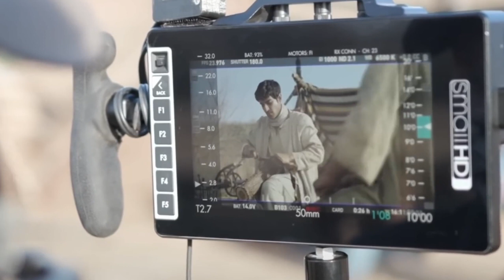The Chosen - 4 Trailer & Release Date | Official Trailer for ‘The Chosen,’ Season 4